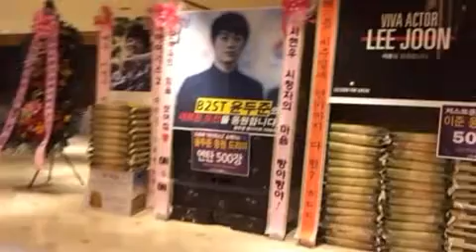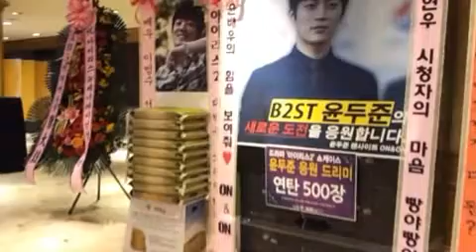'아이리스2' 비스트 윤두준 응원 연탄드리미화환 Dreame for BEAST Doo Joon.avi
비스트 윤두준의 팬들이 KBS '아이리스 2'에 출연하는 윤두준을 응원하기 위해 '아이리스2' 쇼케이스에 윤두준 응원 연탄드리미화환을 보내왔다. 13일 오후 서울 강남구 역삼동 리츠칼튼 호텔 그랜드 볼룸에서 열린 KBS 새 수목극 '아이리스2' 쇼케이스 윤두준 응원 연탄드리미화환에는 "서현우 시청자의 마음 빵야빵야! 윤배우의 힘을 보여줘 ♥ ON & ON"이란 응원 문구와 함께 사랑의 연탄 500장이 담겨 있었다. 연탄 500장은 에너지빈곤층 다섯 가구가 한 달간 사용할 수 있는 양으로, 윤두준이 지정하는 독거노인 등 연탄사용 가구에 기부돼 따뜻한 겨울을 날 수 있도록 사용된다. 비스트 윤두준의 팬들은 지난 2010년 부터 비스트의 콘서트, 팬미팅 등에 대규모의 드리미 쌀화환과 연탄드리미화환을 보내와 결식아동 등 어려운 이웃에게 사랑의 쌀과 연탄을 지속적으로 기부해왔다.

 한편, '아이리스2'는 '아이리스'(09) 이병헌의 죽음을 둘러싼 이야기와 비밀조직 아이리스 활동으로 체포된 김영철의 이야기, 그 배후에서 모든 사건을 조정한 미스터 블랙의 정체 등을 그린다. 장혁·이다해·이범수·오연수·김승우·이준·윤두준·임수향 등이 출연하며 '전우치' 후속으로 2013년 2월 첫 방송된다.